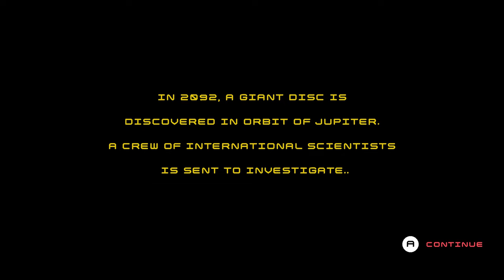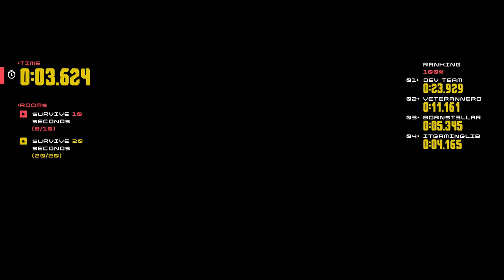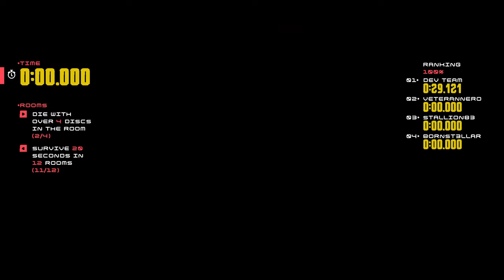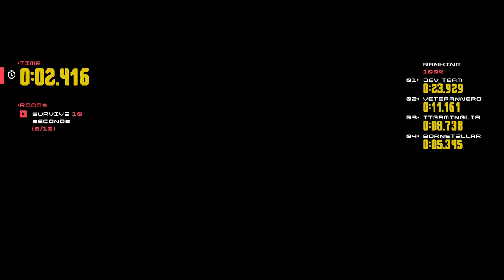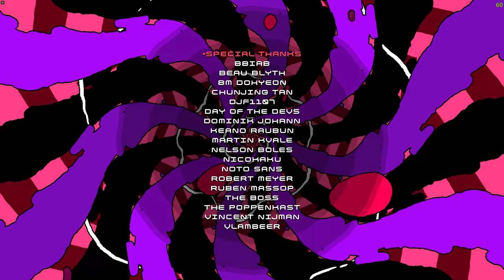Disc Room Longplay ITA [4K 60FPS PC ULTRA] - No Commentary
Disc Room Longplay Walkthrough Full Game Gameplay su PC. Questo Gameplay di Disc Room è registrato in 4K e 60 FPS su PC ed include il gioco completo, tutti i filmati e il finale.

Su un misterioso pianeta pieno di dischi rotanti assassini uno scienziato cerca di capire cosa sia successo alla squadra che lo ha preceduto.

Condividi questo video con un altro fan dei videogiochi indie! ❤️

🕹️ Capitoli:
00:00:00 | Introduzione di Disc Room
00:00:19 | Disc Room Walkthrough
02:27:24 | Boss Finale
02:59:20 | Finale - Titoli di Coda